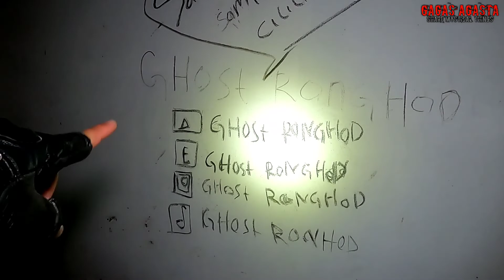TANAH KUBURAN DI KOMPLEK MATI SOREANG BANDUNG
Assalamu'alaikum wr.wb

Hai semua nama saya Gagas Agasta dan berikut ini adalah berbagai macam explore misteri,motovlog misteri,cerita misteri,podcast misteri,suara misteri dari yg paling mengerikan,seram dan bikin penasaran temen temen semua.saya berusaha membedah dan menguak misteri apakah dari setiap misteri yg ditemukan benar benar nyata dan real.

SELAMAT MENYAKSIKAN